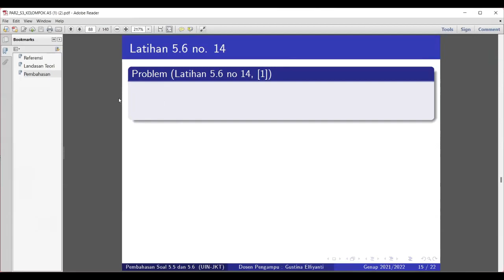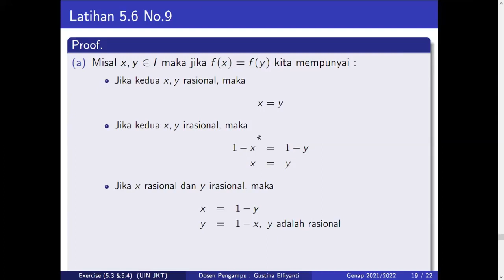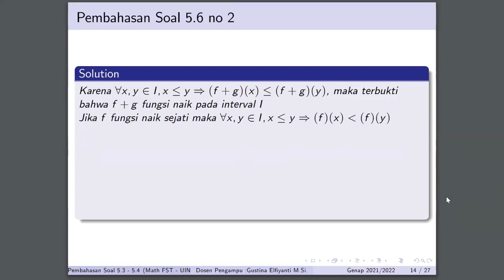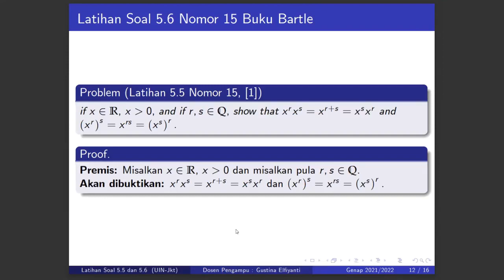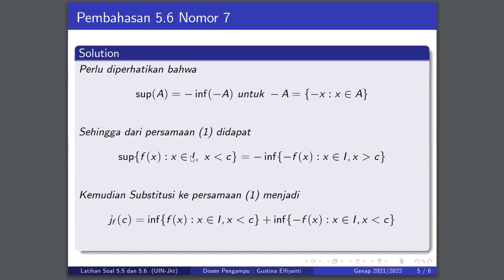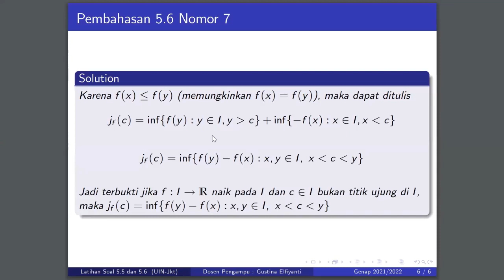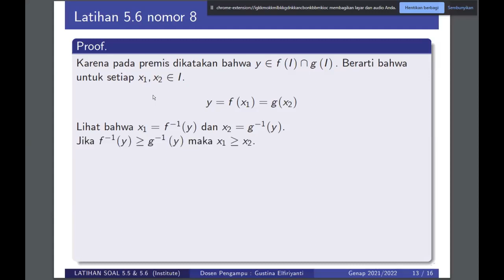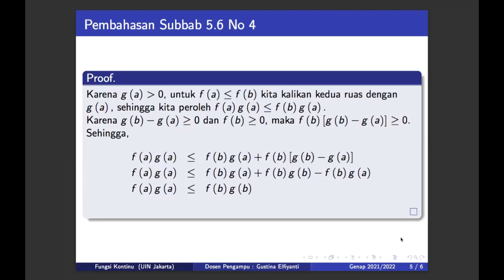[PAR2A-20220421] Latihan 5.6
Video ini berisi Pembahasan Soal Latihan #5.6 FungsiMonoton dan FungsiInvers (Monotone and # InverseFunctions) Buku Bartle Introduction to RealAnalysis 4thEd yang dipresentasikan pada perkuliahan PengantarAnalisisReal 2 Kelas A oleh Kelompok 5-7,1-4 pada tanggal 20220421